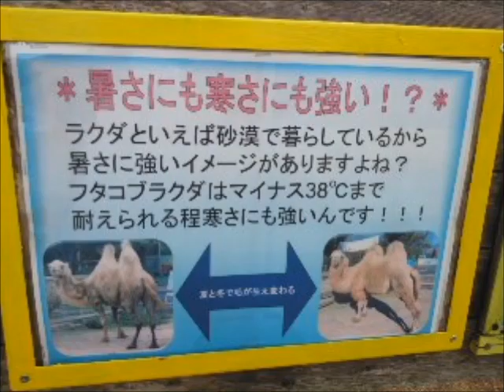フタコブラクダ@東武動物公園20210529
初めて行った東武動物公園！